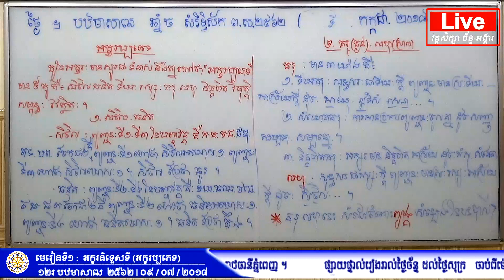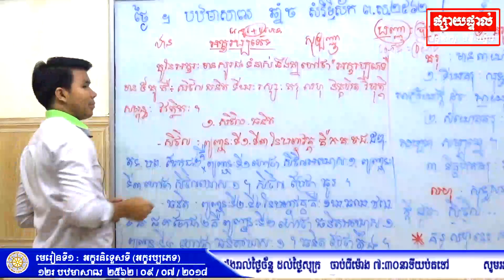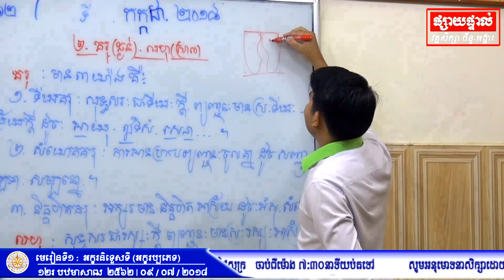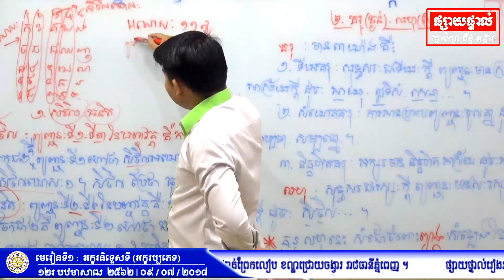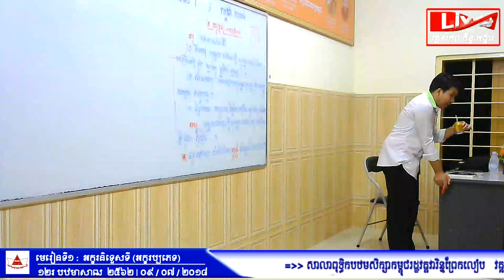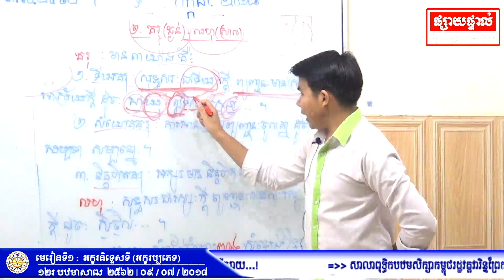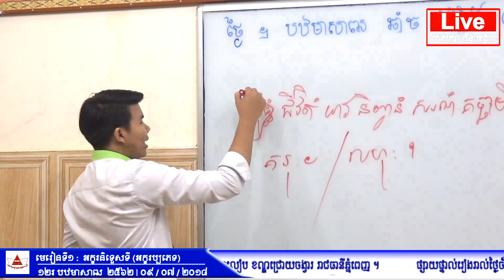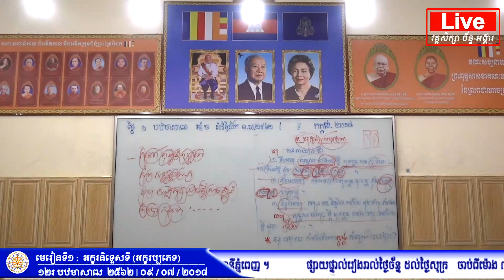#005 វគ្គសិក្សាភាសាបាលី ច័ន្ទ អង្គារ មេរៀនទី១ អក្ខរនិទ្ទេសទី១ (អក្ខរប្បភេទ)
វគ្គសិក្សាភាសាបាលី ច័ន្ទ អង្គារ
មេរៀនទី១ អក្ខរនិទ្ទេសទី១ (អក្ខរប្បភេទ)
បង្ហាត់ដោយឧទ្ទេសាចារ្យ អឿន ទិត្យា
ផ្សាយចេញពីវត្តវារិន្ទព្រែកលៀប សង្កាត់ព្រែកលៀប ខណ្ឌជ្រោយចង្វារ រាជធានីភ្នំពេញ ។